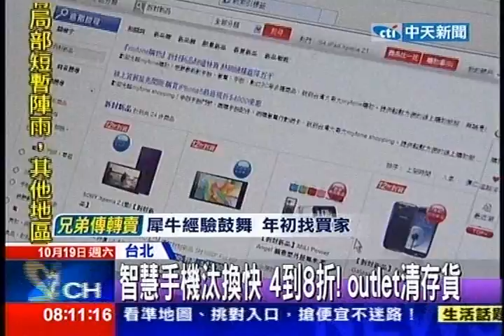中天新聞》智慧手機汰換快 4到8折! outlet清存貨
中天新聞》現在智慧型手機市場幾乎每半年就有一支旗鑑機，汰舊換新速度超快，結果就有電信業者乾脆就規劃一間手機暢貨中心，智慧手機也像衣服或包包，過季的、拆封過的，或是展示機，都以市價的4折到8折的幅度降價出清，噱頭十足。